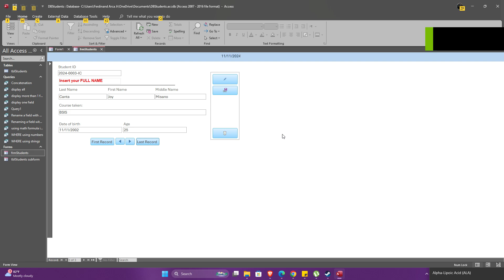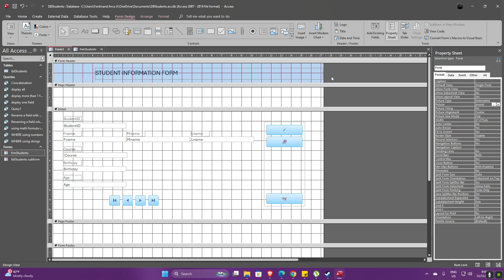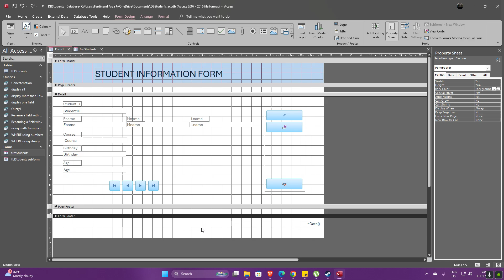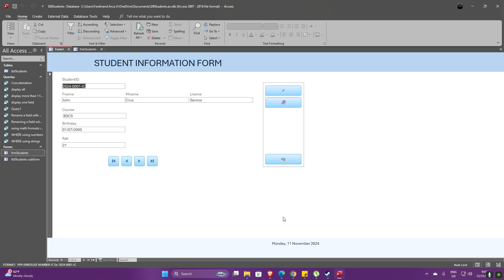ADDING HEADER AND FOOTER IN MS ACCESS FORMS